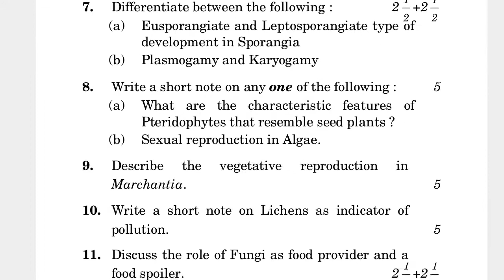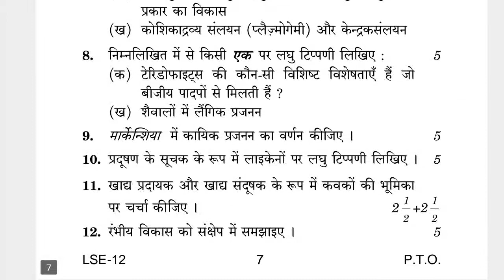LSE-12 JUNE-2022 QUESTION PAPER IGNOU